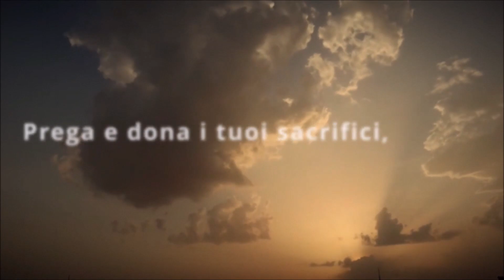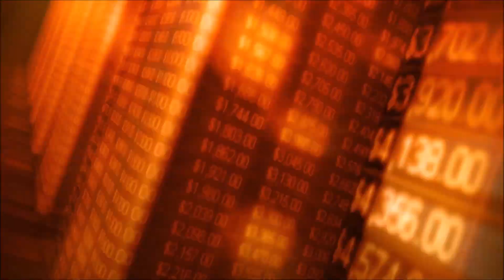Intervento di Renato Baron del 25 dicembre 1998